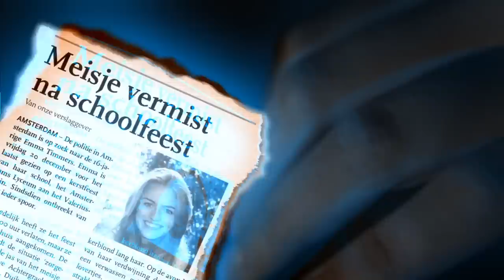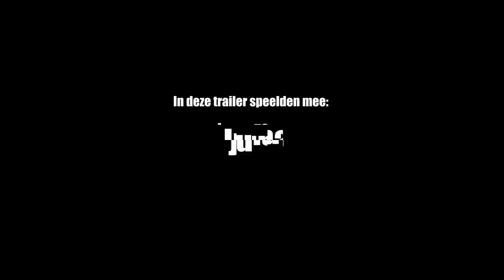Trailer Shock - Mel Wallis de Vries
Een meisje verdwijnt spoorloos. Maanden later komt de moordenaar terug. En dit keer voor jou.
Lees nu Shock, de nieuwste thriller van Mel Wallis de Vries.